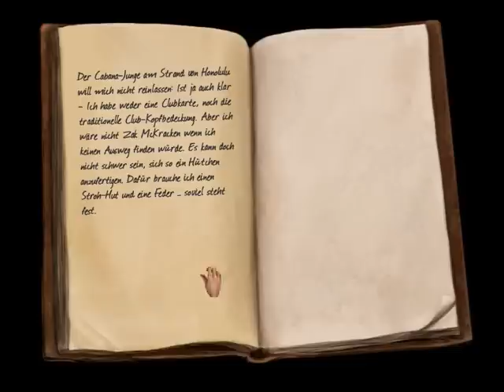Lets Play - Zak McKracken 2 - Between time and space (Deutsch) [Teil 10]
Am Tempel in Mexico angekommen,stehen wir vor einer verschlossenen Türe. Der gelbe Buntstift hilft uns weiter,nur was sollen wir malen !?

Hinzugefügt: 6. Oktober 2010 05:51 (PDT)